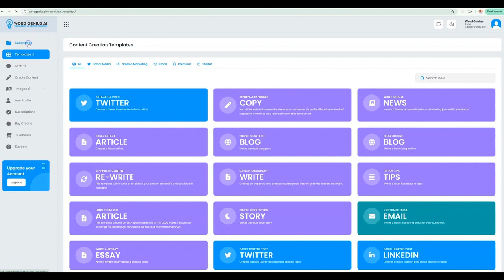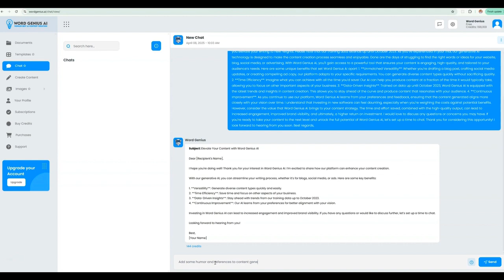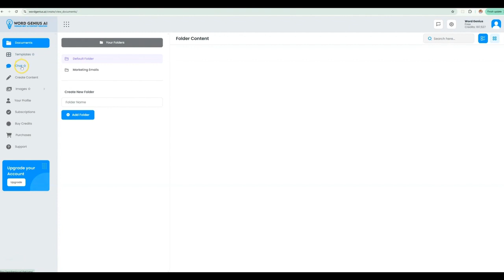Word Genius Chat Bot Tutorial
Join us as we walkthrough refining a marketing email using our chat bot feature. This is one of our user's favorite tools because it allows for full customization very quickly.